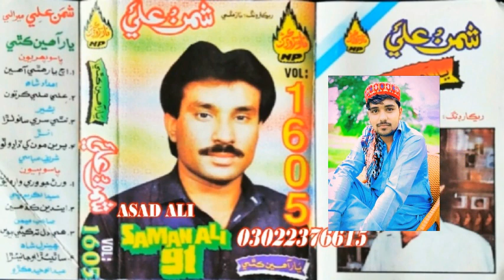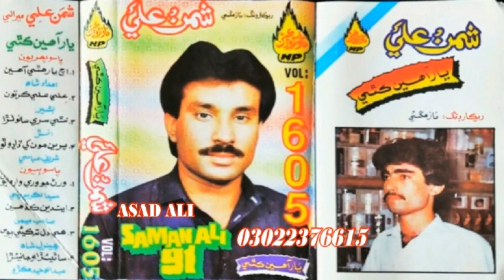Kena Dil Ta Kaye Bewas Ta || Shaman Ali Mirali || Vol 1605 Album 2024 ( Asad Ali )